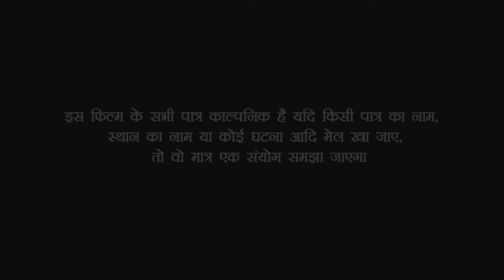देखिए प्यार में पागल होकर नई नवेली दुल्हन को जान से मार दिया//Bhojpuri comedy video////